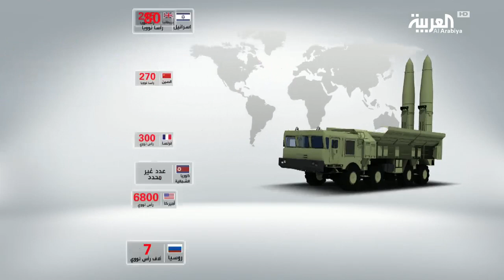كيف تتوزع القنابل النووية في العالم؟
بعد 72 سنة على القاء القنبلة على هيروشيما، وبعد التفاؤل الذي عم العالم بطي صفحة المواجهة النووية بنهاية الحرب الباردة تتصاعد بشكل مفاجئ وسريع المخاوف من الحرب النووية المواجهة الأميركية الكورية الشمالية هي العنوان الرئيسي لهذه المخاوف الرئيس الأميركي دونالد ترمب توعد الدكتاتور الكوري الشمالي كيم يونغ أون بالرد بالنار والغضب على تهديداته مؤكدا ان ترسانة اميركا النووية اقوى من اي وقت مضى كيم يونغ أون يعلن من جهته انه يفكر بضرب المنشآت العسكرية الأميركية في جزيرة غوام

ـــــــــــــــــــــــــــــــــــــــــــــــــــــــــــــــــــــــــــــــــــــــــــــــــــــــــــــــــــــــــــــــــــــ